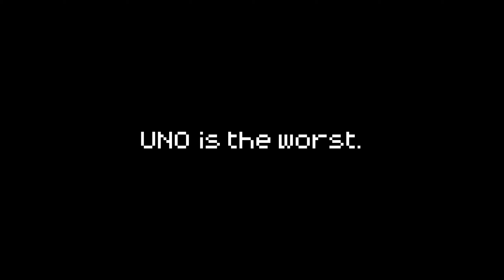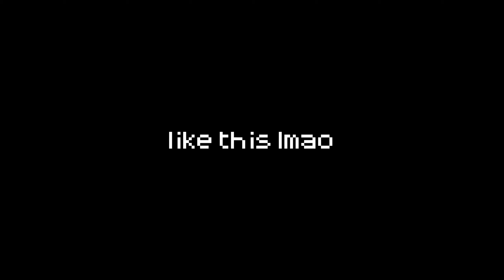UNO is the worst.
B L U E